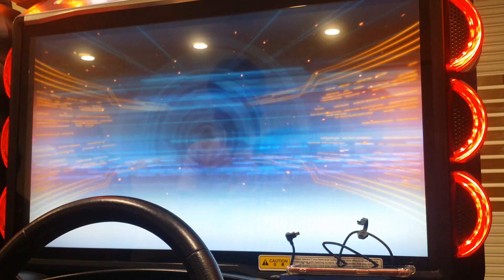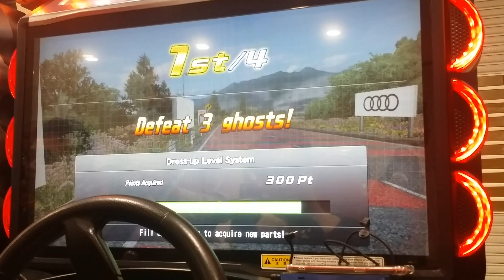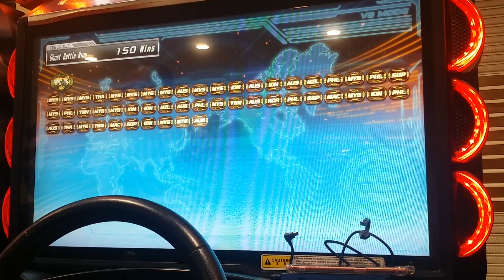WMMT6 2019 : 4-WAY OGB #161 : R32 [HAKONE]